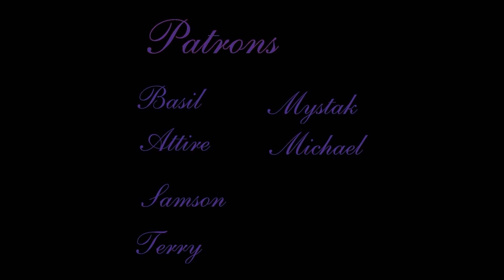The Rocky Horror Show- "Over at the Frankenstein Place" Reaction // Amber and Charisse React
Metal Head and Classically Trained Singer React to The Rocky Horror Show- "Over at the Frankenstein Place"

1 Song- $15
2 Songs- $20
3 Songs- $25